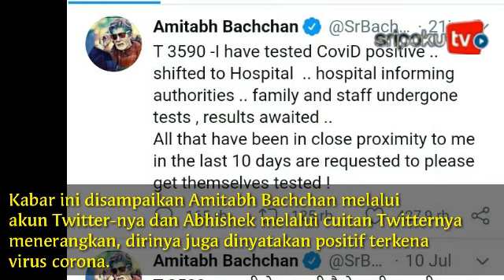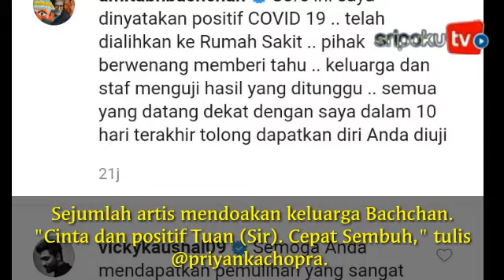Amitabh Bachcan dan Putranya Abishek Dinyatakan Positip Covid-19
SRIPOKU.COM - Aktor senior di perfilman Bollywood, Amitabh Bachchan positif terinfeksi Virus Corona, Covid-19.

Hal tersebut dikabarkan langsung oleh Amitabh Bachchan, melalui akun instagram pribadinya, Sabtu (11/7/2020).

Amitabh Bachchan mengunggah foto dirinya, dan mengumumnkan bahwa dirinya telah melakukan tes dan dinyatakan positif terinfeksi Virus Corona, Covid-19.

Sumber : Sripoki.com
Editor Video : Budi D